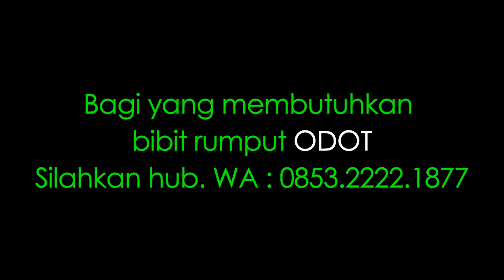MENYEDIAKAN BIBIT RUMPUT ODOT UNTUK MEMPERSIAPKAN PAKAN TERNAK DOMBA KAMBING dan SAPI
Kami melayani penjualan bibit rumput odot dan pakchong utnuk pakan ternak ruminansia, nah pada kesempatan kali ini kami melayani pemesan bibit rumput odot dari kabupaten brebes sebanyak 30 karung.
Nah, bagi ANda yang sedang membutuhkan bibit rumput odot silahkan hubungi kontak WA : 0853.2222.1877